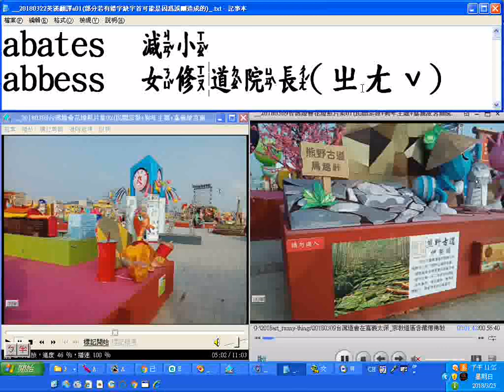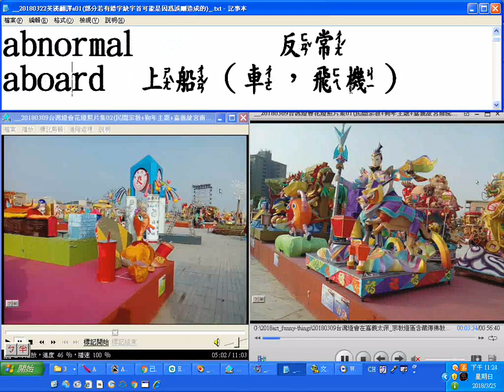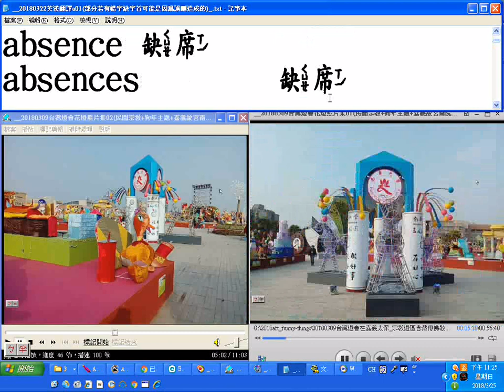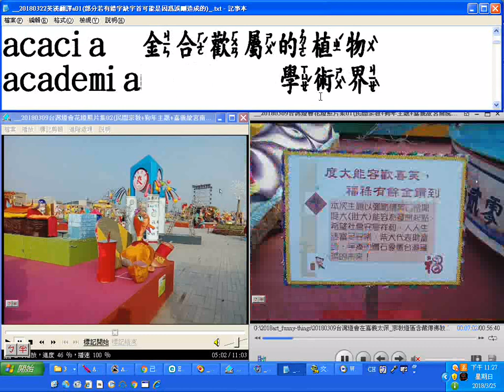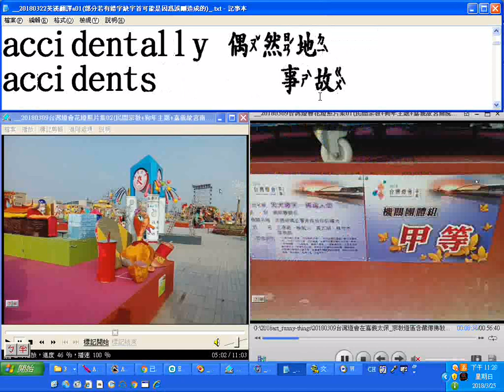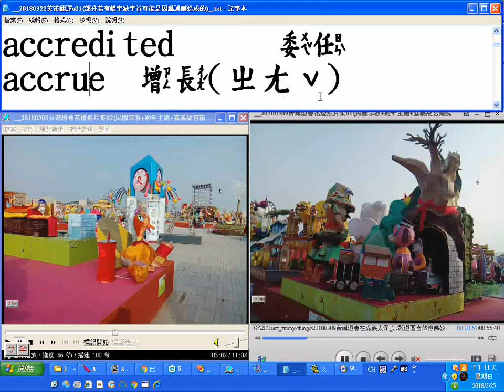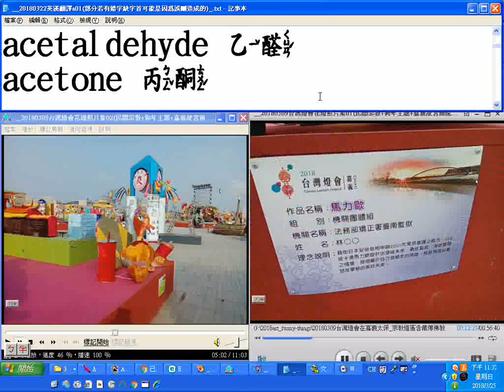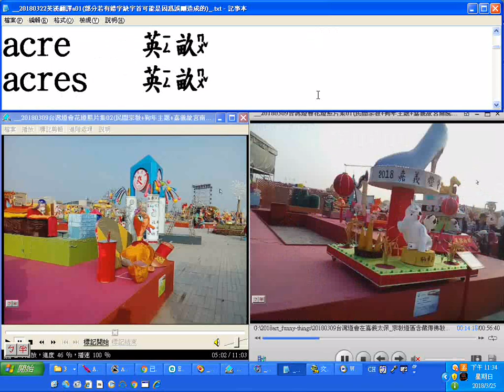20180326佛學英文附加中譯a01讀唸聽力練習 台灣燈會照片集